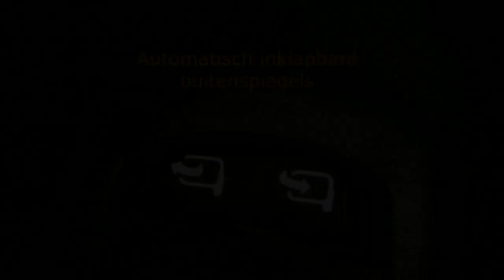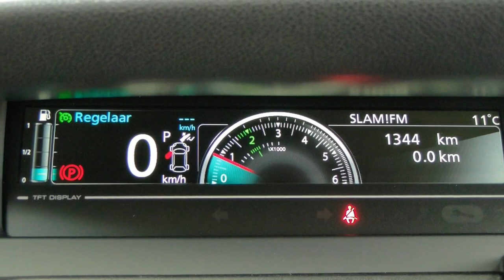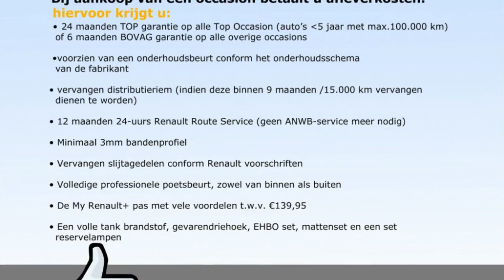Renault Scénic 1.5 dCi Bose (Navig./17"velgen/EDC!!)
2-XSF-56 7.958 km
  Prijs:     € 29.900
  Merk:     Renault
  Model:     Scénic
  Type:     1.5 dCi Bose (Navig./17"velgen/EDC!!)
  Carrosserievorm:     MPV (5 drs)
  Bouwjaar:     2014
  Transmissie:     automaat
  Kleur:     Noir Etoile GNE (donker zwart metallic)
  BTW/Marge:     btw
  Brandstof:     diesel
  Energielabel:
  Garantielabels:

Accessoires
* ABS
* Airbag bestuurder
* Airbag passagier
* Airconditioning
* Audiobediening op het stuurwiel
* Bluetooth carkit
* Boordcomputer
* Cruise control
* Dagrijverlichting led
* ECC
* ESP
* Glas extra getint
* Gordijnairbags
* Hill hold control
* Keyless entry
* Lendesteunen verstelbaar
* Lichtmetalen velgen 17 inch
* Metallic lak
* Middenarmsteun voor
* Mistlampen voor
* Multimedia voorbereiding
* Navigatiesysteem
* Parkeersensoren achter
* Radio/CD speler
* Regensensor
* Startonderbreking
* Stuur bekleed met leder
* Stuurbekrachtiging
* Stuurkolom in hoogte verstelbaar
* Stuur multifunctioneel
* Versnellingspook bekleed met leder
* Verwarmbare buitenspiegels
* Voorstoelen met verstelbare zithoogte
* Zij-airbags voor

Afleverkosten: ? 895

LET OP; BETREFT COMPANY CAR, INFORMEER NAAR DE ACTUELE KILOMETERSTAND EN DE BESCHIKBAARHEID!! Iedere auto die wij verkopen, verkopen wij met Stam kwaliteit: u krijgt een scherp marktconform voorstel, we zijn transparant in onze prijsstelling en bovendien krijgt u de persoonlijke aandacht die u verdient. Wij voorzien klanten van een advies op maat en een persoonlijk voorstel in onze showroom. Stam bestaat 100 jaar en heeft veel STAMbassadeurs mogen verwelkomen door verkoop en onderhoud van auto?s. Wij gaan voor een 10 wat betreft aanbeveling door onze klanten. Wij verwelkomen u graag als klant bij Stam!
DONDERDAG 2 EN VRIJDAG 3 APRIL HEBBEN WIJ EXTRA KOOPAVOND TOT 21:00UUR!!
WIJ ZIJN 2DE PAASDAG 6 APRIL GEOPEND VAN 11:00UUR TOT 16:00UUR!!

Occasions leveren wij af met:
- 12 maanden TOP garantie / max. 30.000km (indien niet ouder dan 5 jaar en max. 100.000km)

Aanbieder
Stam Renault Amersfoort
Gemini 1
3824MH AMERSFOORT